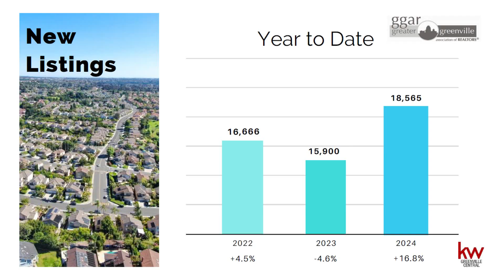Greenville Real Estate Market Update - October 2024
📊 Greenville Real Estate Market Update with Steven DeLisle on WSPA News 📊

In this latest market update, Steven DeLisle from DeLisle Properties dives into key insights and trends shaping the Greenville real estate market! As a trusted local expert, Steven covers the latest on home prices, inventory levels, mortgage rates, and what buyers and sellers can expect in the coming months. Whether you're considering buying or selling in Greenville, this segment will provide valuable information on navigating today’s dynamic market.